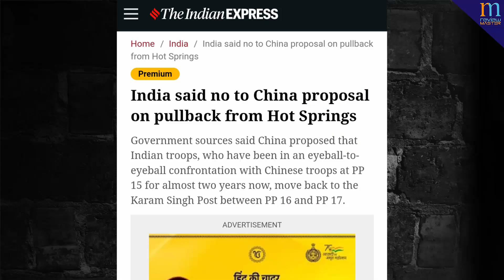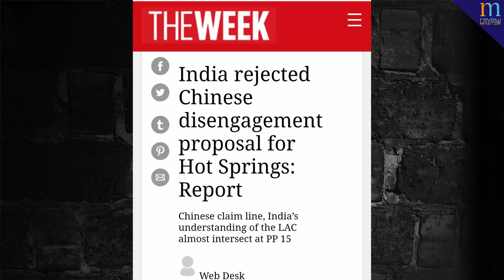इमरान की सरकार तो गई ही साथ में पिटाई भी हुई